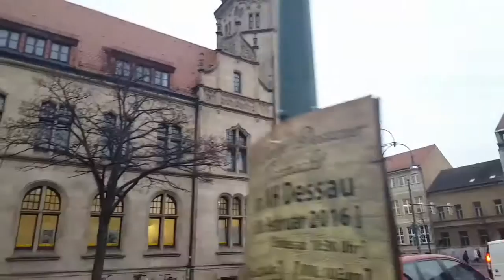Unterwegs in Dessau 25 Die Hauptpost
Halli hallo liebe Youtube Gemiende,
Im neuen Unterwegs in Dessau geht es um die Hauptpost in Dessau.
Wünsch euch viel Spass beim schauen.

Schaut doch mal auf meiner Facebookseite vorbei!